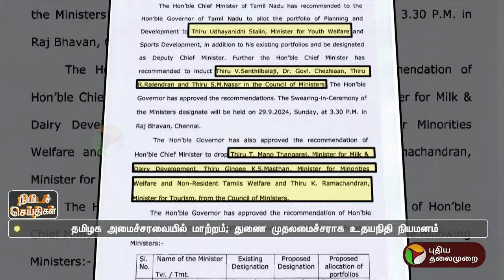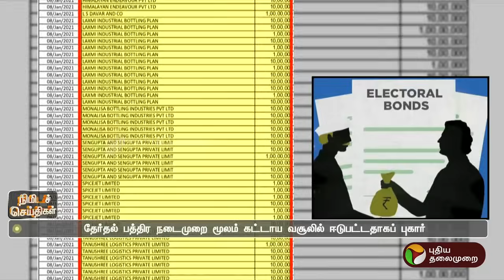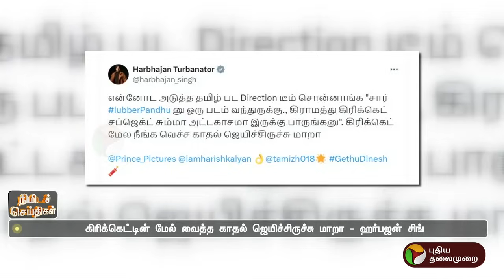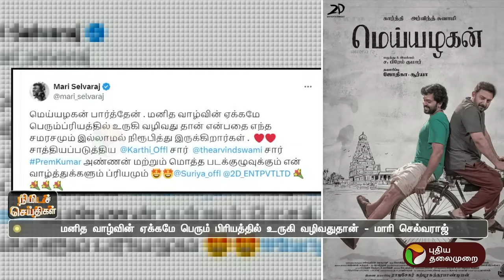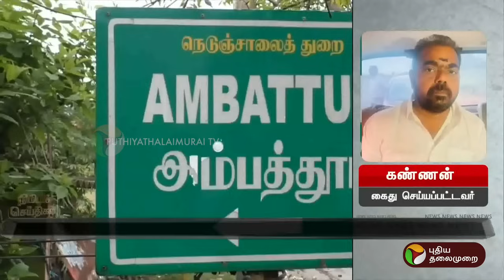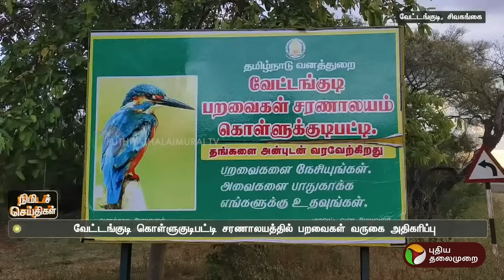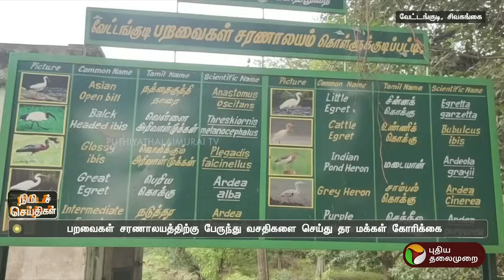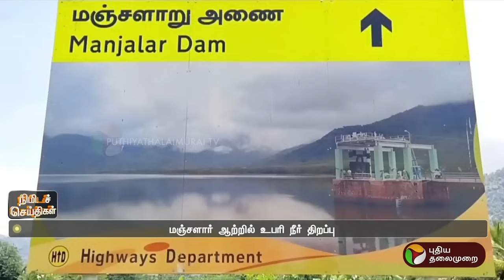பல்வேறு நிகழ்வுகள் குறித்த நிமிடச் செய்திகள் | 29.09.2024 | PTT